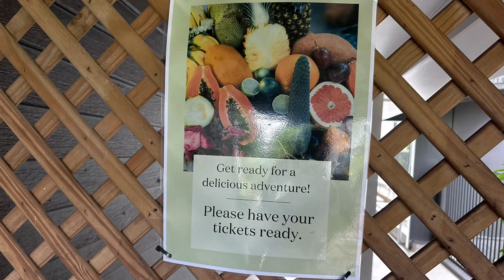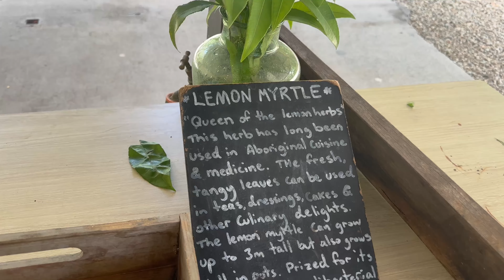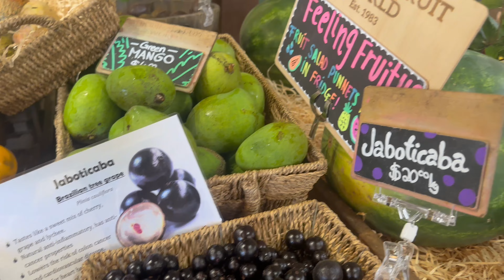Tropical Fruit World part 2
Tropical fruit world tour
Tropical fruit world Gold Coast